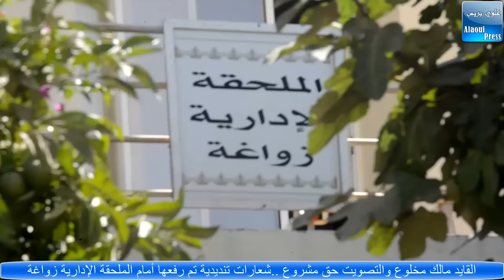التصويت حق مشروع والقايد مالك مخلوع : صرخة المجتمع المدني بزواغة